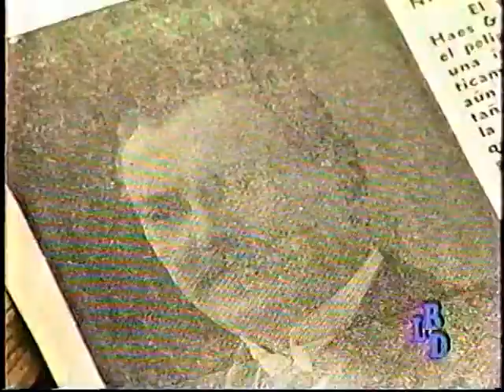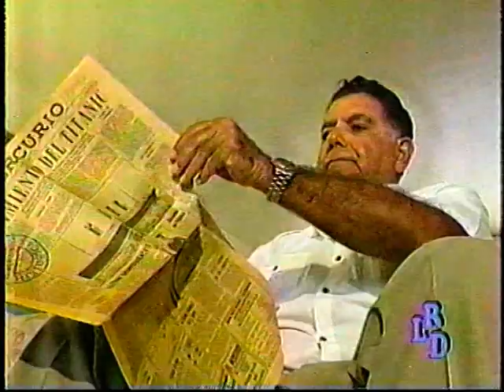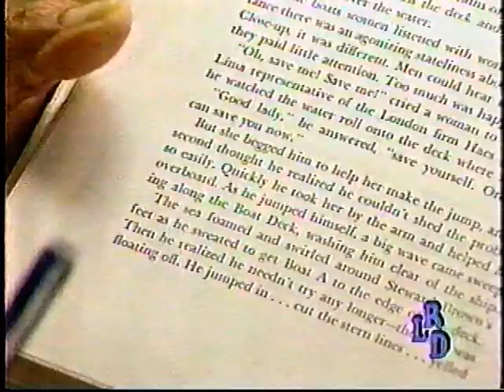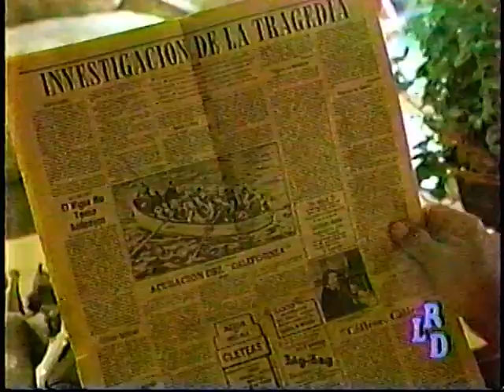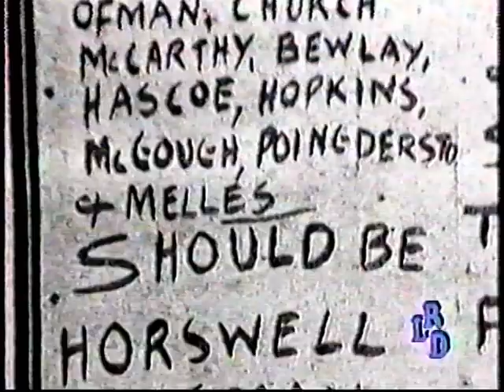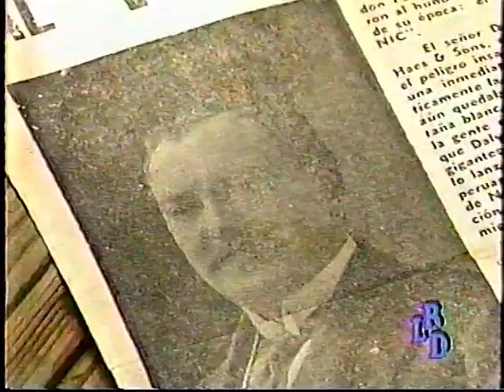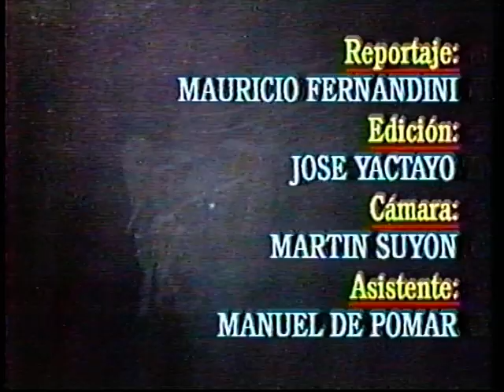Peter Dennis Daly, sobreviviente del Titanic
La Revista Dominical
Aparecen:  Rosalba Daly, Dennis Gonzáles Daly...
Año: 1997